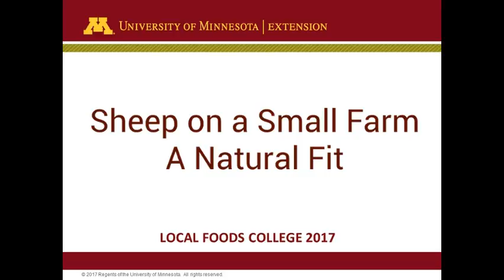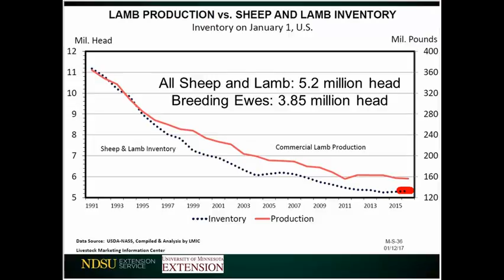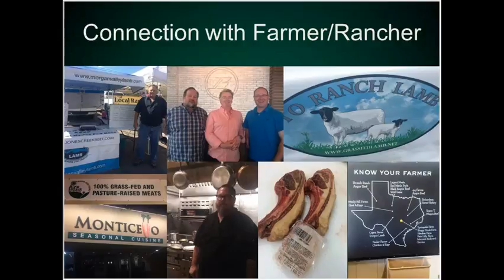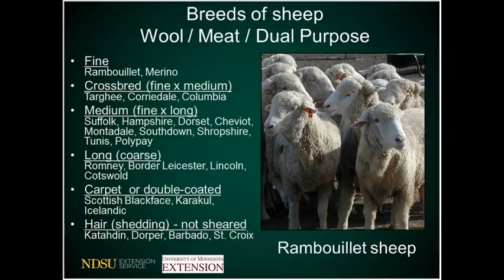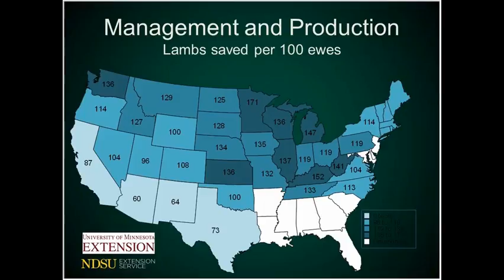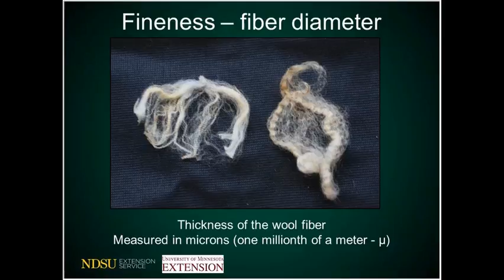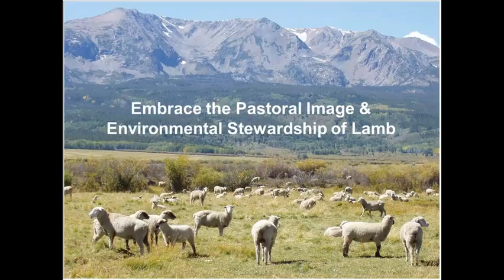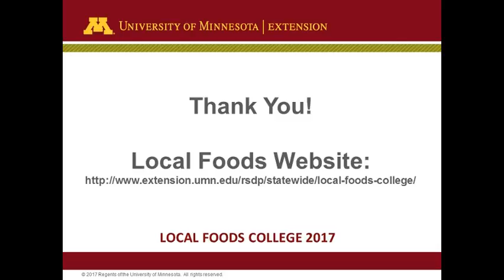Local Foods College 2017 - Sheep on a Small Farm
Dr. Travis Hoffman will conduct a presentation on opportunities for sheep and lamb production with small operations.  American consumers continually want to know more about where their food comes from.  As entrepreneurs with an emphasis for local foods, we can provide the solution for producing lamb and wool that garners premiums and meets the expectations in a changing marketplace.  Are you ready and prepared to shine as a sheep producer and capitalize on local lamb and wool products?